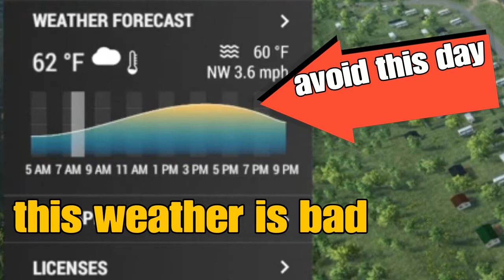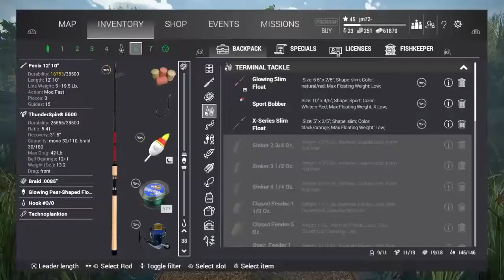fishing planet ps4 Germany unique silver+ bighead carp + tench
Hello digital fishing people :) here is a quick guide 4 Germany silver+bighead carp im using the fenix rod + the brutus rods in the video i tried many different ways 2 catch them in the video i spent 30 days at this place so done lots here killed my fenix rod here it was a bit light tbh but a good challenge when u hooked into a big fish Enjoy the guide